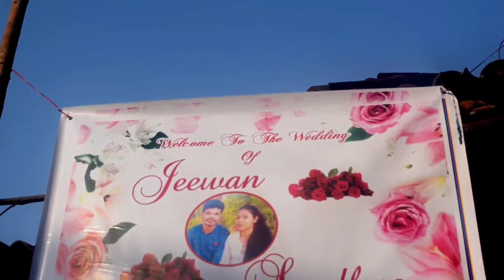Christian wedding vows : |Jeewanwedssandhya❤️